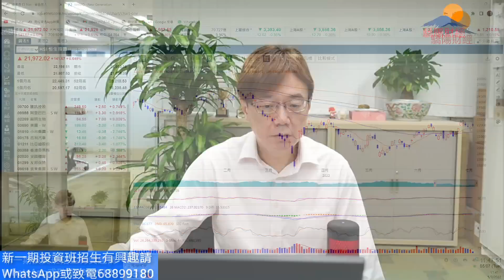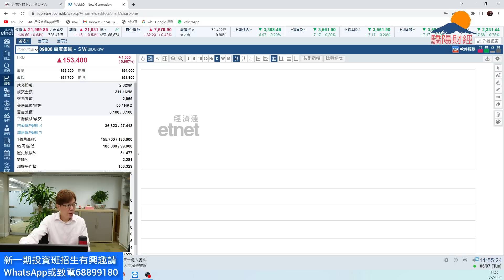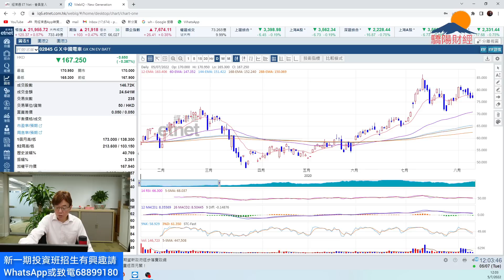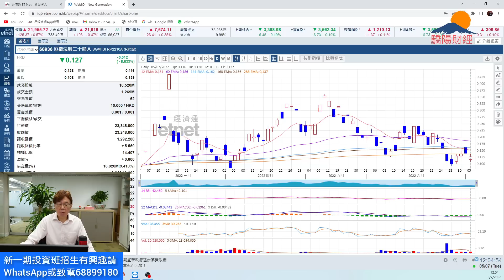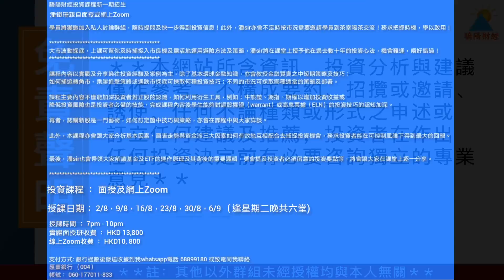潘鐵珊 - 驕陽財經 5/7 大市短期有回吐整固壓力？技術走勢同你分享？新股天齊鋰業抽得過！金力永磁及新特能源走勢如何？汽車股要獲利嗎？科技股如何部署？新一期投資班8月2日開課，唔好錯過啊！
驕陽財經投資課程新一期招生

授課日期: 2/8，9/8，16/8，23/8，30/8，6/9  (星期二晚 一共六堂)

面授課收費：HKD 13,800
線上Zoom收費：HKD 10,800

支付方式: 銀行過數後發送收據到我whatsapp電話 68899180 或致電同我聯絡
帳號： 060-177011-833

歡迎贊助以添置儀器及提高拍攝質素：
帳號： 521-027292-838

驕陽財經 X 華盛証券 2月最新開戶優惠

2022年2月1日至2022年2月28日（包含首尾兩日），經專屬連結( )或QRcode首次驗證並成功網上開戶可享有以下優惠：
‪1. 1200‬HKD現金券（可用作買入港/美股）
2. 港股無限免佣+美股免佣半年
3. 港股美股串流報價
4. 高達$1500轉倉賞
5. 參與專屬客戶活動

(必須要用呢條link的首次驗證電話號碼，才可享受上述開戶優惠)

⭐️WeChat: pantieshan